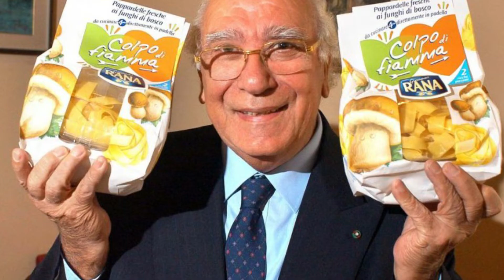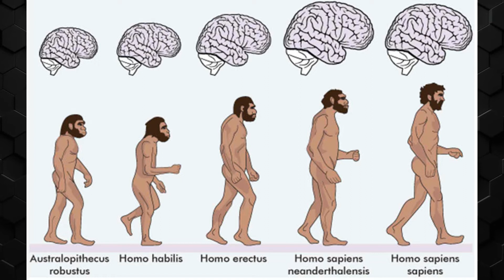Mettici la Faccia! - Pillole di Comunicazione per le Aziende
Ci sono strategie della Comunicazione tanto efficaci quanto spaventose da applicare e oggi vediamo la più redditizia ma anche più terrificante di tutte!

Come sai, sul canale dei Sarti del Web trovi sempre e solo indicazioni su come ottenere oggi 10, 100, 1000 euro in più di ieri utilizzando la Comunicazione su Misura

Ti faccio questa premessa perché ad un utente poco attento potrebbe sembrare che oggi si parli di fare l’influencer…

SBAGLIATO!

Vedremo dapprima 2 esempi molto famosi, uno straniero ed uno tutto italiano, di come un volto ha fatto la differenza fra la vita e la morte di una azienda

Analizzeremo assieme una tendenza innata del cervello del tuo potenziale cliente che se sfruttata bene ti permetterà di annientare la concorrenza

Oggi parleremo di attenzione, di ricordo e di come questi due fattori possono portarti concretamente ad attirare più clienti e trattenerli nel tempo!

Oggi parliamo della strategia in assoluto più efficace ma anche della più temuta dal 99% degli imprenditori italiani! Provare per credere…

📕 E se vuoi applicare tecniche potentissime fin da subito, apprendendole in modo rapido, senza tecnicismi o paroloni da espertone americano, ho quello che fa al caso tuo:

📘 È uscito il mio libro VESTITI BENE E PRENDI IL WEB A MAZZATE – Manuale pratico di sopravvivenza alla Pagina Social della tua Attività.

📗 373 pagine fitte di dritte, tecniche e consigli per trasformare la tua pagina Social nel migliore dei tuoi venditori!

Il lavoro dei Sarti del Web è portare clienti alle attività tramite la gestione delle loro pagine Social Aziendali, questo è possibile grazie ad una profonda conoscenza della Comunicazione per le Aziende unita all'esperienza dell'utilizzo dei Social Media.

Sono Enrico Cecchini, Responsabile dei Sarti del Web, e in questo canale ti racconterò come è possibile usare la Comunicazione sui Social per:
▪ Attirare nuovi Clienti;
▪ Fidelizzarli;
▪ Far tornare più spesso clienti nuovi (e vecchi!);
▪ Aumentare lo scontrino medio di spesa per cliente.

Sono consigli e risorse importantissime per imprenditori ed imprenditrici che vogliono migliorare la vita della propria azienda ed aumentare il fatturato.

Va da se che è un canale dedicato a chi una Azienda già ce l'ha o vuole aprirne una, e possiamo essere ancora più specifici...

Questo Canale non rivela trucchi o magie, non esistono scorciatoie per lavorare di più e meglio!
Esiste solo ed esclusivamente il lavoro duro, l'impegno costante e la dedizione all'obiettivo.

Il successo è sempre commisurato ad un impegno maggiore e di qualità!

I Sarti del Web lavorano tanto, bene e con passione e se ci ascolterai, se non ti perderai neppure un nostro video, avrai una direzione vincente in cui indirizzare i tuoi sforzi per avere di più per te, per la tua Azienda e per chi lavora con te e per te!

Pubblicheremo un video ogni settimana, ogni domenica, su:
▪ Comunicazione per le Aziende;
▪ Social;
▪ Gestione delle Pagine Aziendali;
▪ Stratagemmi efficaci per attirare clienti contenti di pagare per i tuoi prodotti o servizi.

Se vuoi saperne di più di come i Sarti del Web aiutano tanti imprenditori nel loro lavoro, fai un salto sul nostro sito

A presto! E non dimenticare mai...VESTITI BENE E PRENDI IL WEB A MAZZATE!